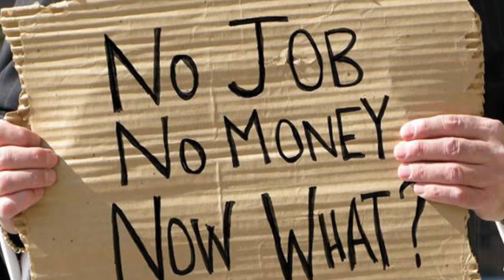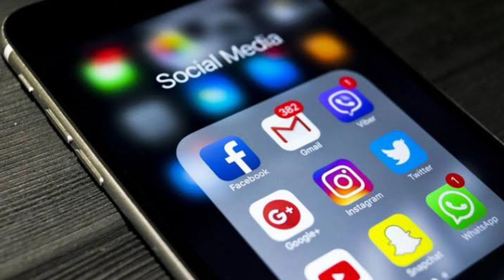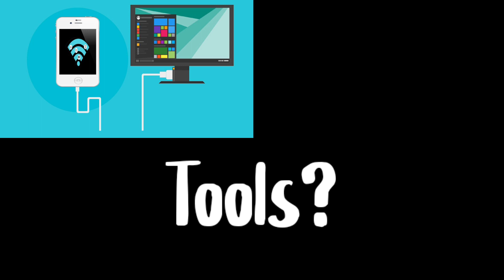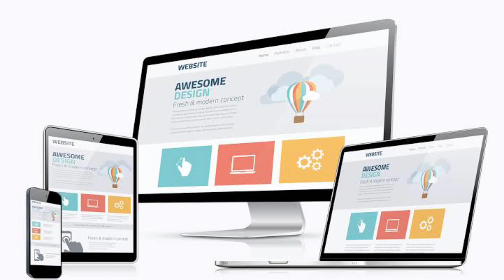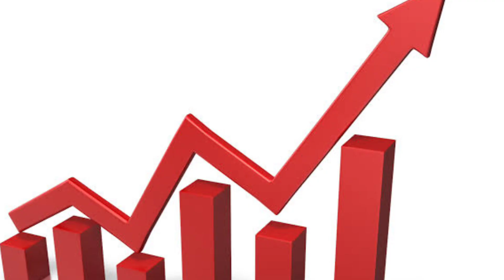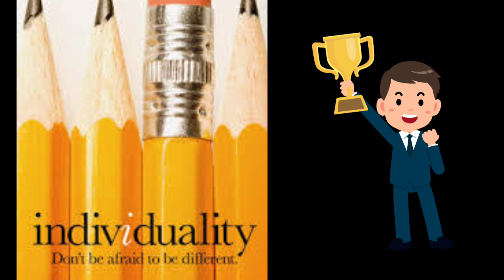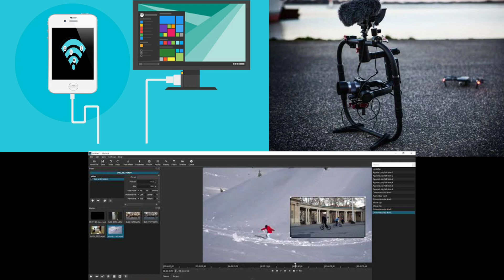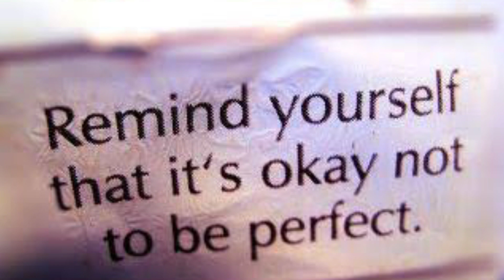Best way to earn money from home|How to earn money at home|Earn money from home without investment-1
Hi Lovlies ,

Today Video : best way to earn money from home|how to earn money online without investment|how to earn money at home|earn money from home without investment|
how to earn money from home for students in Tamil

if you like this video "best way to earn money from home|how to earn money online without investment|how to earn money at home|earn money from home without investment|

if this "best way to earn money from home|how to earn money online without investment|how to earn money at home|earn money from home without investment|
how to earn money from home for students in Tamil " video is useful let me know in commnets

if this is informative : "best way to earn money from home|how to earn money online without investment|how to earn money at home|earn money from home without investment|

This will be series where i will talk about all opportunities for everyone Starting from Foodies, Travel freak to Techies.

We will go over ,
best way to earn money from home
how to earn money from home for students
how to earn from home
social media business
instagram business
digital marketing
how to become your own boss
how to earn money from home for ladies in india

Until Next ,
Medona Joyce